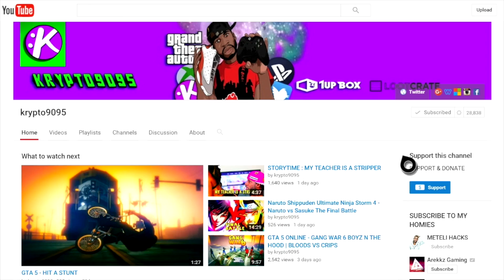THE AFRICAN UBER DRIVER 😂😂😂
Today we got in african uber driver that don't care about his job

shout out to my boy chazz for helping link to his channel